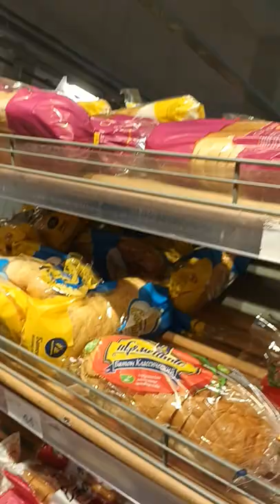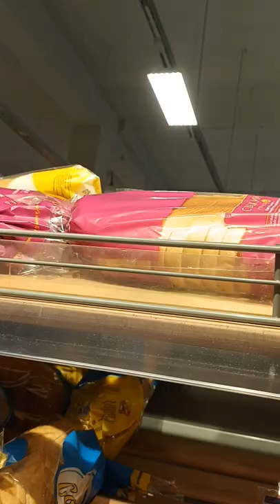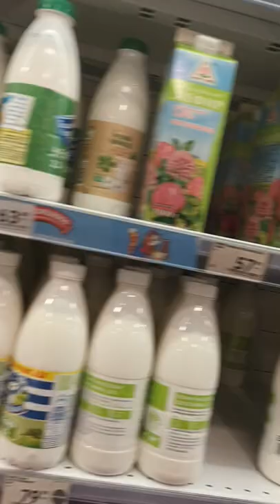10 Shoping George Kostandi